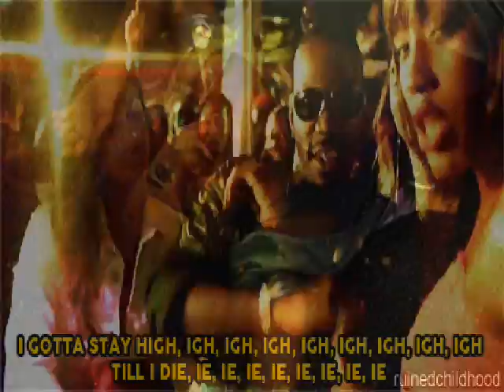High "Xanman ft. Gucci Mane x Sheck Wess x Yung Gleesh x Xavier Wulf type beat"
Prod. By Sam Shorty Instrumentals

Dave East ft. Dj Paul type beat
Smokepurpp type beat
Baltmore Beat makers

Phonk / Zumbi-Phonk / Trill-Phonk / Thrilla-Trap / Hip-Hop / Instrumental